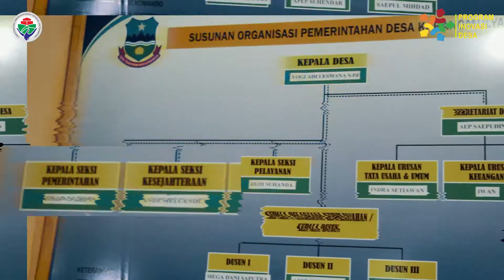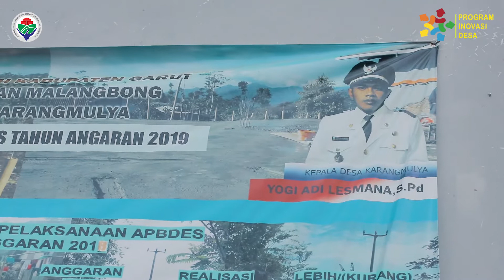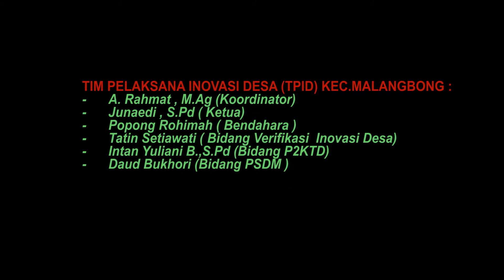PENGRAJIN TAS Desa Karangmulya Kecamatan Malangbong - Garut